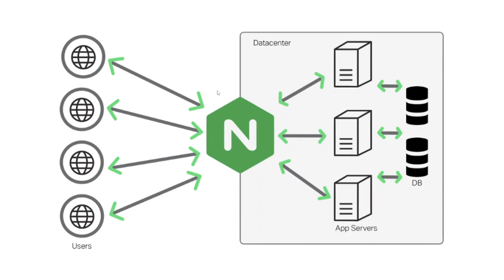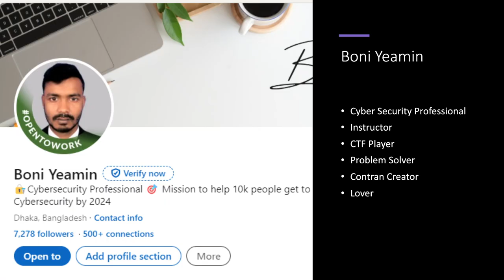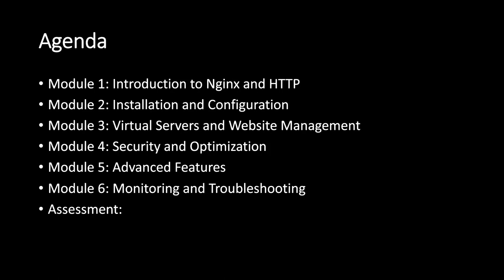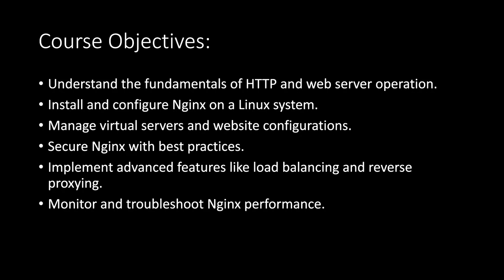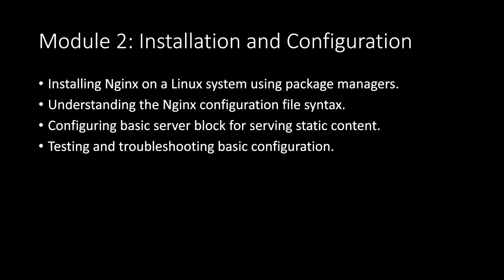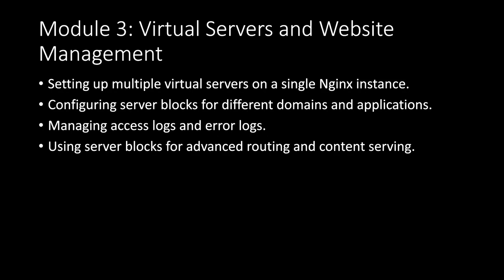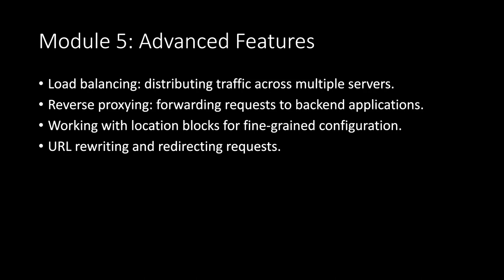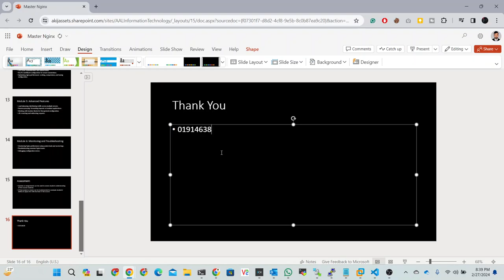00 : Course Outline | Nginx Fundamental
The Video discouse about Course outline

Course Objectives:

✅Understand the fundamentals of HTTP and web server operation.
✅Install and configure Nginx on a Linux system.
✅Manage virtual servers and website configurations.
✅Secure Nginx with best practices.
✅Implement advanced features like load balancing and reverse proxying.
✅Monitor and troubleshoot Nginx performance.

✅ Follow Us 🆗